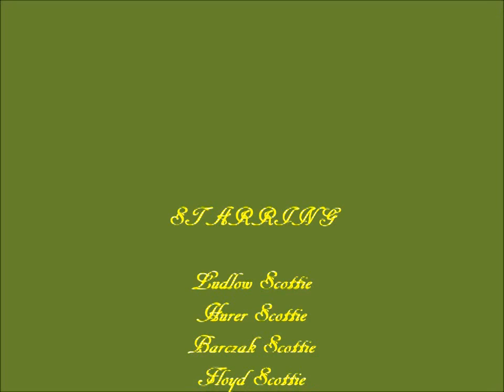November 11th Scottish Terriers